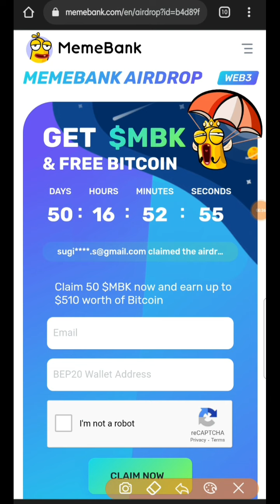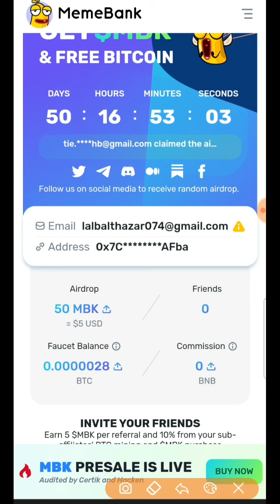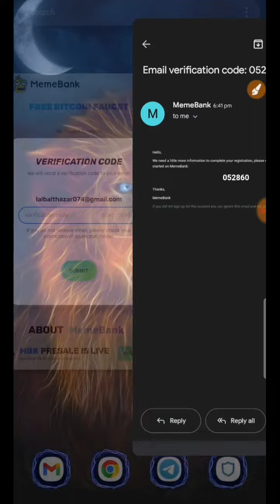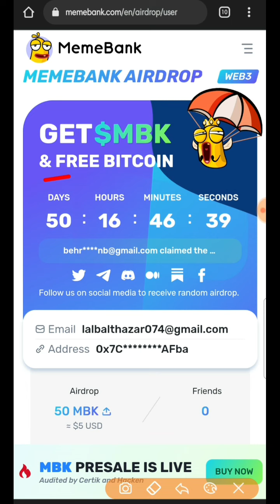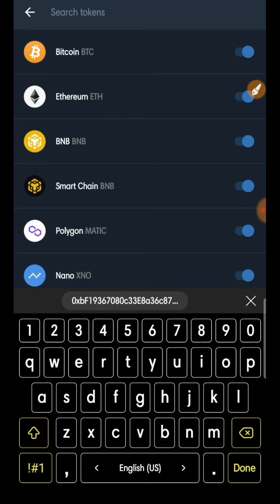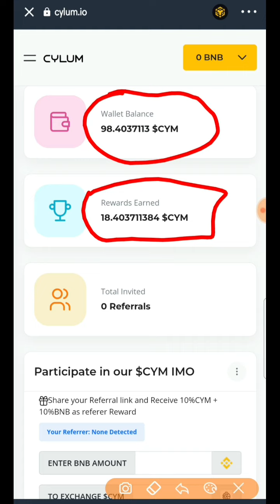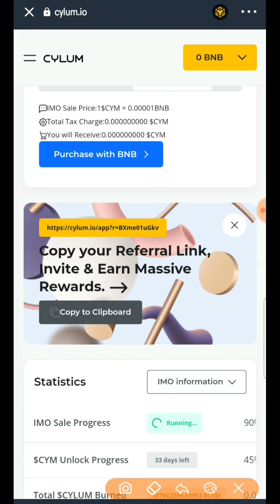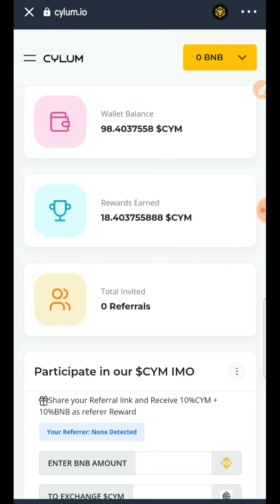MEMEBANK AIRDROP | Free 500$ Instant | New Crypto Airdrop of 2022 | Best Airdrop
🚀Instant 500$ Dollar Memebank Token Loot New Exchange Airdrop Instant Recieve In Trust Wallet | Best Airdrop | Memebank Token Airdrop | Meme Bank Token Airdrop

✓Join Telegram For All Update

• Discord Username 》 @CAPTAIN COOL

telegram bot airdrop

meme bank token airdrop

trust wallet withdraw to bank memebank

membank token airdrop

 memebank tokens

memebank tokens airdrop

memebank telegram airdrop bot

memebank telegram bot airdrop

cylum token sell
cylum finance
how to sell cylum token
cylum
cylum token swap
withdraw cylum token
cym token sell
cylum airdrop
cylum coin
token cylum
cylum token withdraw
cym token
how to swap cylum token
xym token withdrawal
cylum finance swap
cylum swap
how to withdraw cylum token
instant withdraw airdrop
web3 coin sell
airdrop bot telegram
airdrop crypto
airdrop instant withdraw
cara swap cylum
claim airdrop
crypto earning
crypto loot
cylum airdrop swap
cylum finance channel
cylum token
cylum withdraw
cym token swap
game token withdrawal
new airdrop instant withdraw
swap cylum
web3 coin airdrop
xym token swap
airdrop
airdrop crypto trust wallet
airdrop cylum
bitcoin airdrop 2022
cym
cym airdrop
fbs
free airdrop
how to sell terk token
how to sell web3 coin
how to swap terk token

■ Other Keywords:

metawar
metawar airdrop
airdrop
free airdrop
metawar token
metawar airdrop withdraw
crypto airdrop
crypto
new airdrop
trust wallet
trust wallet airdrop
airdrop crypto
metawar airdrop bot
metawar withdrawal
how to sell metawar on trust wallet
cryptocurrency
metawar token airdrop
airdrop 2022
bitcoin
metawar airdrop withdrawal
airdrops
metawar airdrop contract address
metawar airdrop swap
crypto currency
metawar swap
metawar airdrop trust wallet
metawar contract address
is metawar airdrop legit
metawar to bnb
metawar airdrop price
metawar airdrop date
free earning
free bitcoin
metawar token price
swap metawar to bnb
swap metawar
trust wallet new airdrop
how to sell metawar
how to sell metawar token
how to swap metawar
crypto airdrops 2022
metawar sell
metawars crypto
swap metawar pancakeswap
today new airdrop
metawarairdrop
free airdrop today
crypto update
crypto news
metawar airdrop live
newairdrop2022
freeairdrop2022
airdrop2022
metawar link airdrop
new airdrop telegram
metawar airdrop token price
trust wallet airdrop instant withdraw
metawar airdrop link
metawar airdrop legit
metawars coin airdrop
terk token
metawar airdrop metamask
terk coin
how to withdrawal or sell or swap metawar token
how to withdrawal metawar token

■ Topics:

telegram airdrop
telegram airdrop bot legit
telegram airdrop bot today
telegram airdrop withdraw
telegram airdrop channel
telegram airdrop 2022
telegram airdrop bot join
telegram airdrop link
telegram airdrop 2021
telegram airdrop
telegram airdrop bot 2021
telegram airdrop groups
telegram airdrop bot
Trust Wallet Free 75$ Claim
Trust Wallet Free 100$ Claim
Free Instant Claim Token Crypto airdrops 2021
Free Instant airdrop Crypto airdrop kya hota hai
Crypto loot
Crypto airdrop instant withdraw
Crypto airdrop
new airdrop
airdrop trust wallet Instant airdrop
Crypto duniya
airdrop token
trust wallet airdrop withdraw trust wallet token airdrop 2021 free airdrop token trust wallet